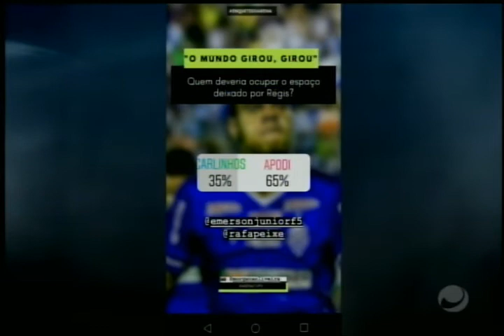Arena (27/02/2019) - Parte 1